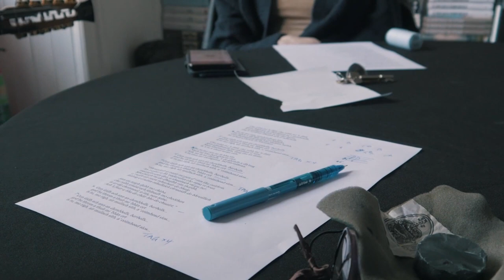Dumbbells (Bogha-frois Version)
Seo an t-òran a bhios a' riochdachadh Alba is na Gàidhlig aig Co-fharpais Òrain Liet Eadar-nàiseanta 2020, ann an Aabenraa, An Danmhairg.

Chaidh a sgrìobhadh le Marcas Mac an Tuairneir (bàrdachd), Josie Duncan (ceòl) agus Marit Fält (ceòl) aig na bùithtean-obrach aig Bogha-frois san Dàmhair, 2018. Air a' chlàr seo cluinnear coileanaidhean aig Marcas (guth), Josie (guth-taice), Marit (mandola), Essa Flett (fìdheall mhòr) agus Rona Wilkie (fìdheall agus guth-taice.)

Gabhaidh a' bhideo-ciùil seo a-steach criomagan bho na bùithean-obrach sin agus seallaidhean brèagha de Dhùn Èideann agus sgìre Lodainn.

Here is the song that will represent Scotland and Scottish Gaelic at the Liet International Song Contest 2020 in Aabenraa, Denmark.

It was written my Marcas Mac an Tuairneir (lyrics), Josie Duncan (music) and Marit Fält (music) at the Bogha-frois workshops in October, 2018. On this recording you can hear performances from Marcas (vocals), Josie (backing vocals), Marit (mandola), Essa Flett (viola) and Rona Wilkie (fiddle and backing vocal).

The music video includes footage from those workshops as well as stunning views of Edinburgh and the Lothian region.